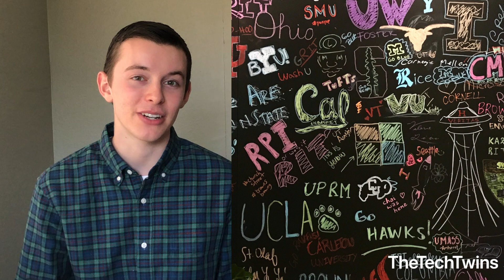Welcome to Our Channel - TheTechTwins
Hello and welcome! TheTechTwins is a hub for learning how to change lives through tech, including your own, from our experiences as interns at Apple, Microsoft, and Tesla.

Our mission is to inform and inspire students to pursue a career in tech, and empower them to use it to help solve society’s biggest problems.

First time here? Welcome!

We’re identical twins and Juniors at UC Berkeley double majoring in 📚 Mechanical Engineering and Business. Together, we’ve interned at Apple, Tesla, and Microsoft.

- The Tech Twins (Mark Ansell and Andrew Ansell)